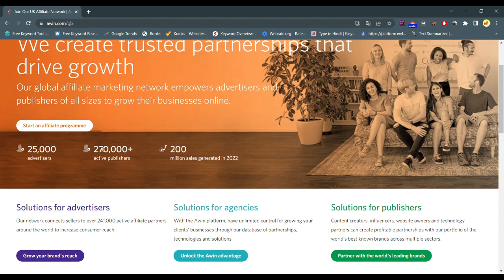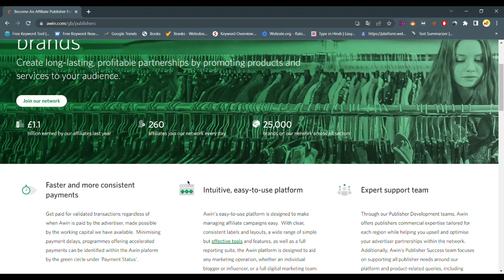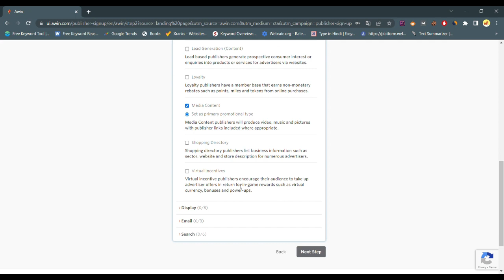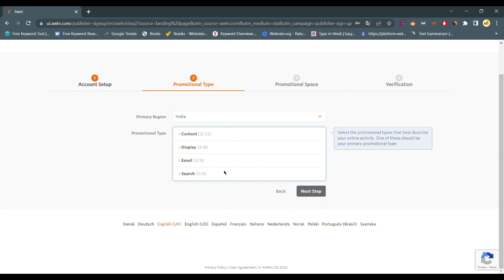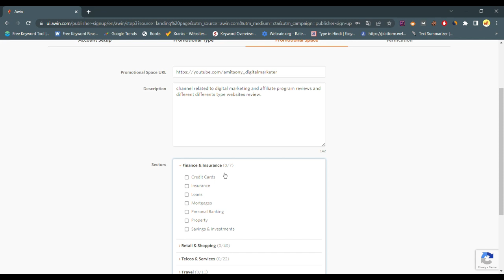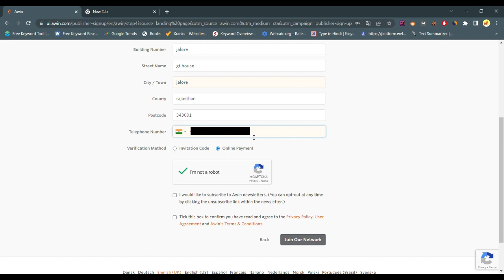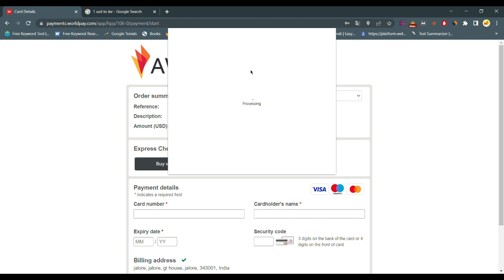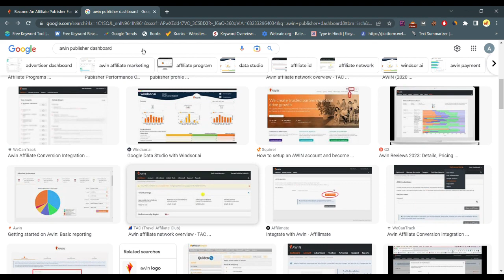How To Join Awin Affiliate Network | Advertiser, Publisher & Influencers Platform - Must Watch !!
How To Join Awin Affiliate Network | Advertiser, Publisher & Influencer Platform - Must Watch !!

About Awin -

Awin is a marketing technology platform, providing an open marketplace for businesses to manage any type of partnership. From traditional affiliates, mass media, influencers to B2B, advertisers selling products or services online can seamlessly leverage engaged consumer audiences to grow sales, expand customer reach and strengthen their brand.

With ShareASale and Commission Factory, Awin’s global affiliate platform is powered by 15 offices worldwide, over 1,200 employees, 241,000 contributing publishers and 21,200 advertisers. Awin generated $16 billion in revenue for its advertisers and $1.3 billion for its publishers in the last financial year.

To Guys Umid Hogi Aapko Ye Video Pasand Aaya Hoga - Pasand Aaye To Video Ko Like aur Channel Subscribe Bhi Jrur Kijiye Taki Aur Asi Useful aur Make Money Online, Affiliate Programs, Best Websites Review and More Ase Hi Video Laate Rhe aur Video Ko Share Bhi Jrur Kijiye. To Milte Hai Aur Ase Hi New aur Interested Topic aur Video Ke Sath Tab Tak Ke Liye Dosto Aapka Bahut Bahut Dhanywad !!